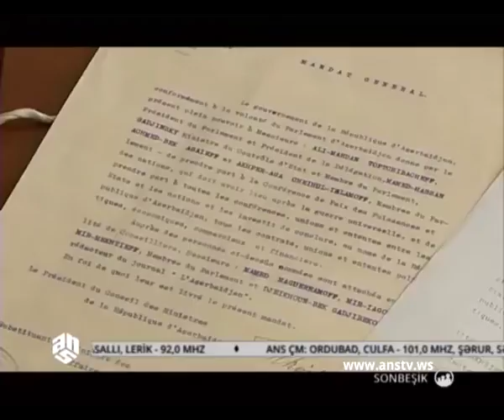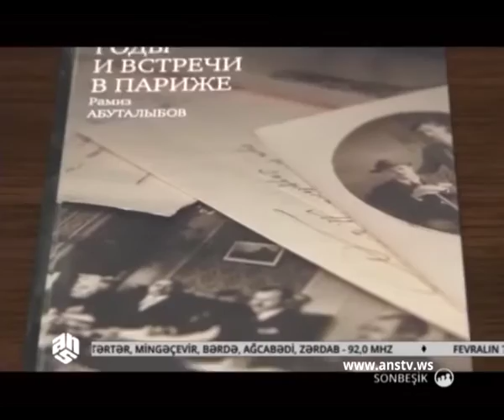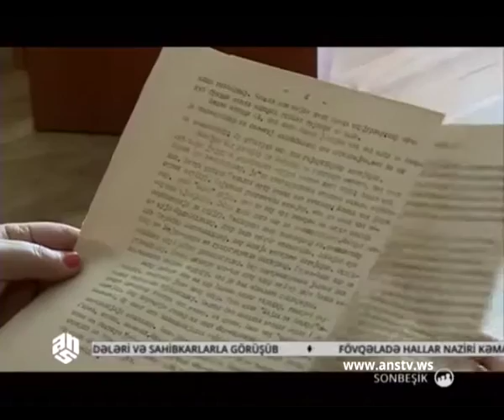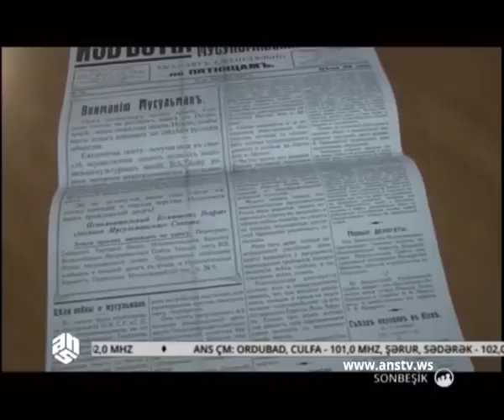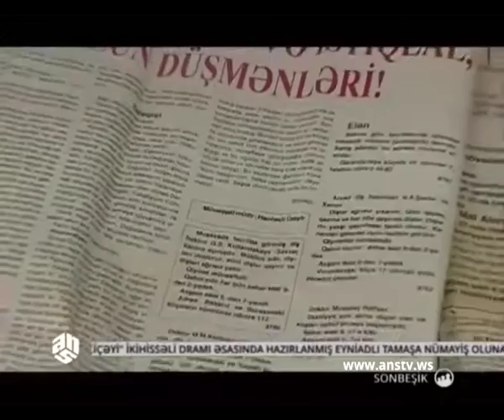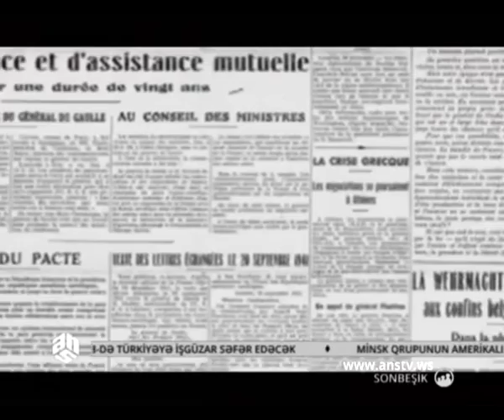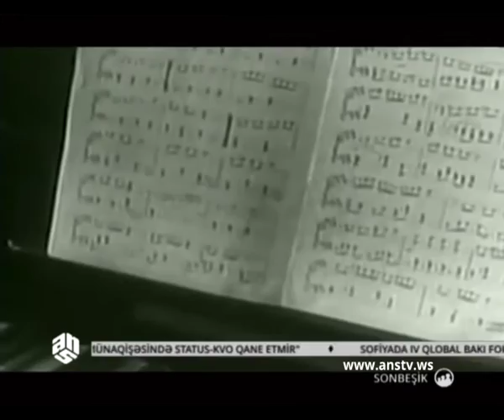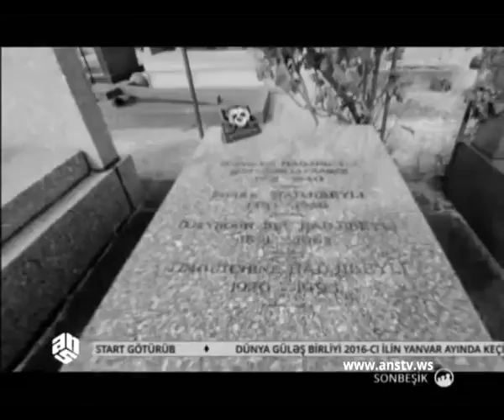Son beşik | ANS TV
Son beşik (sənədli film)
Ləman Əliəşrəfqızının filmi